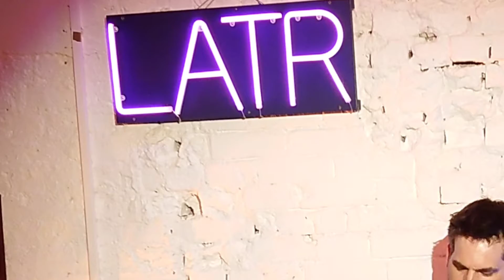The Long Shorts - 'Ground Beneath Your Feet' - Live at The Three Hounds Beer Cafe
Playing LaTR: Unplugged at Three Hounds, Beckenham. Wednesday 22nd June 2022.